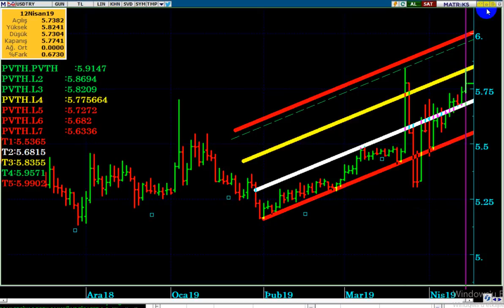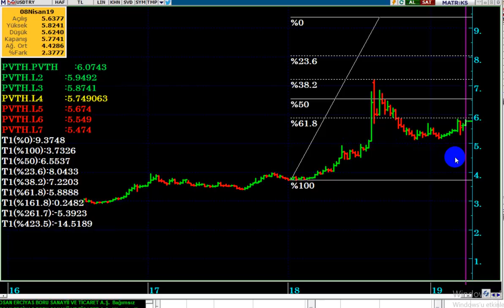DOLAR TL İÇİN ; YOK MU ARTIRAN...!!!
DolarTL,
Bugün dolar,
bugün dolar ne kadar,
Bugün dolar kaç lira
Dolar 2019 ,
Dolar alınır mı,
Dolar analiz,
Dolar canlı,
Dolar kuru,
Dolar tahmini,
Dolar tl,
Dolar yükselir mi,
Dolar düşecer mi,
Foreks,
Forex,
USDTRY analiz,